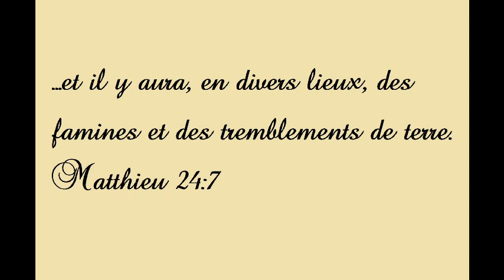Le tremblement de terre de 1770